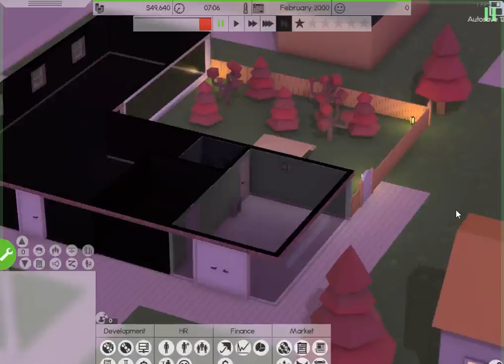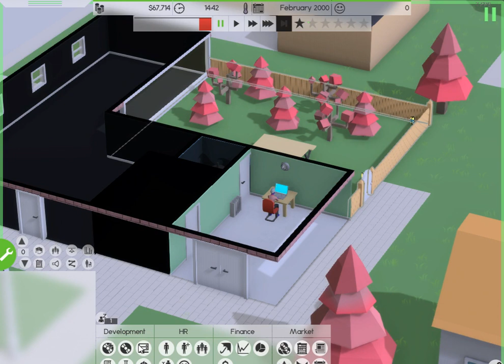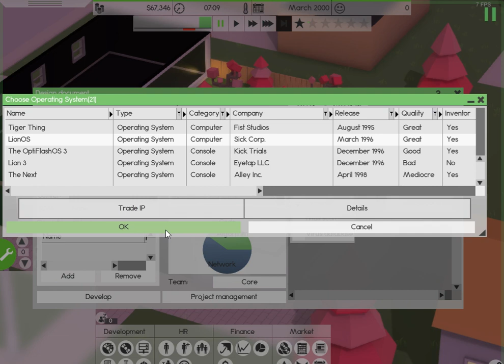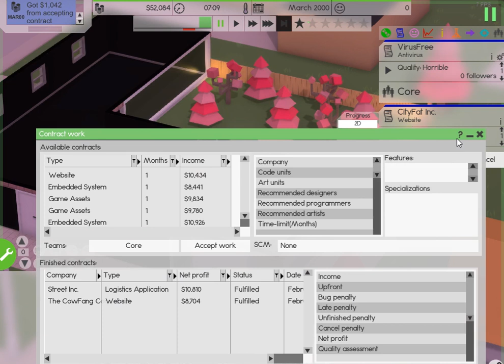Software Inc Episode 1 - SUCCESS!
Part 2 will come out tomorrow